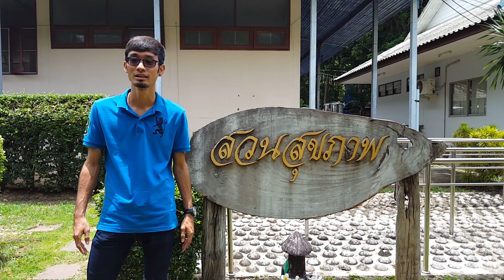เปลี่ยนมุมมองของหัวใจ EP.5 บ้านพักคนชรา นิคมเขาบ่อแก้ว By Charity Biker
ชื่อหน่วยงาน:  มูลนิธิสงเคราะห์คนชรา จังหวัดนครสวรรค์
ที่อยู่:  เลขที่ 90/1 ม. 3 ต.นิคมเขาบ่อแก้ว อ.พยุหะคีรี จ.นครสวรรค์
จังหวัด:  นครสวรรค์
ผู้ประสานงาน:  นางอรพรรณ ปรัสพันธ์

กิจกรรมและโครงการ: เพื่อให้การช่วยเหลือและสนับสนุนในกิจการของสถานสงเคราะห์คนชราบ้านเขาบ่อแก้วในอันที่จะช่วยให้คนชราได้รับความสุขทั้งร่างกายและจิตใจ เพื่อคุณภาพชีวิตที่ดีตลอดจนช่วยเหลือในด้านการฌาปนกิจและบำเพ็ญศาสนกิจ - เพื่อให้การช่วยเหลือสงเคราะห์ผู้สูงอายุที่ประสบปัญหาความเดือดร้อนไม่สามารถช่วยเหลือตนเองได้ บริจาคเงินและสิ่งของ

ประเด็นการช่วยเหลือ: คนชรา ผู้ยากไร้

(ถ่ายทำเมื่อวันที่ 5 สิงหาคม 2561)